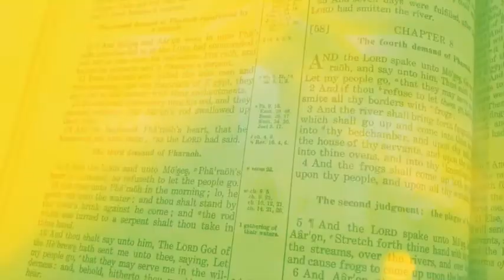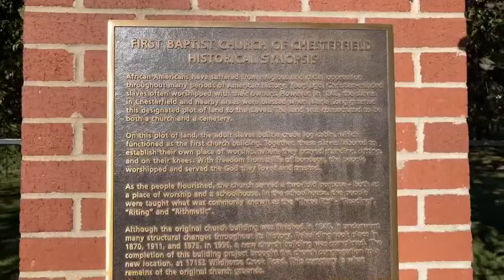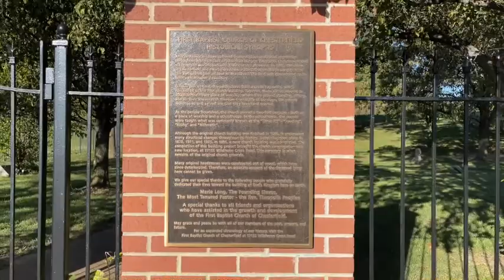First Baptist Church Of Chesterfield Celebrating 175 Years